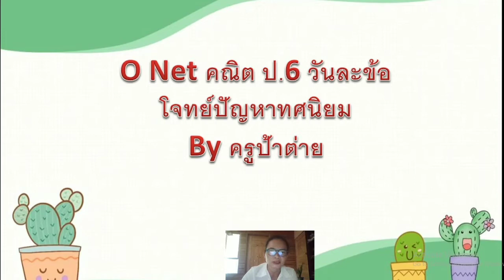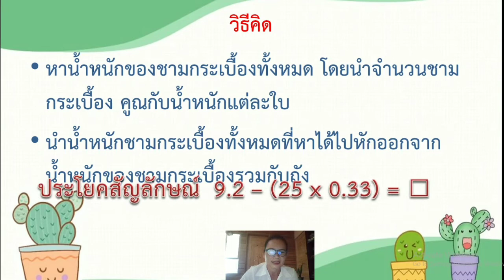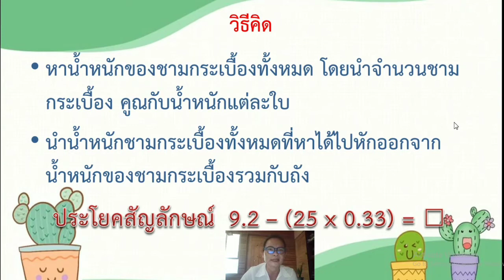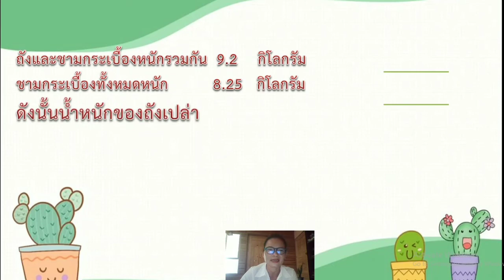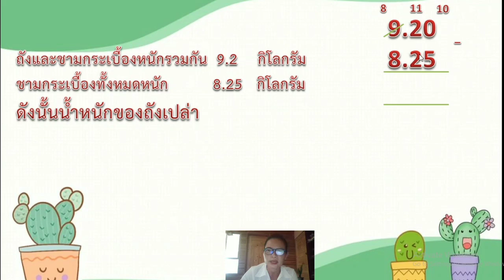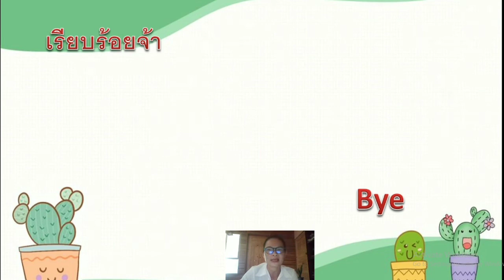โจทย์ปัญหาทศนิยม ป.6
การแก้โจทย์ปัญหา